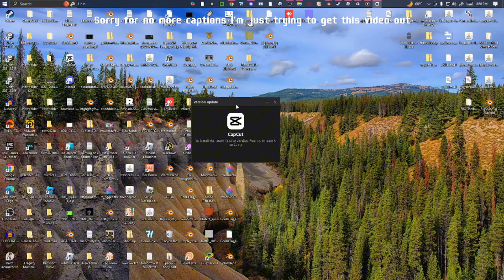Skibbity toilet stuff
I'm happy to introduce my intro